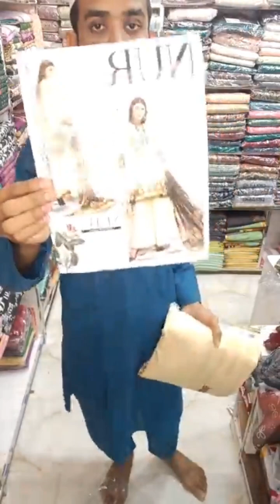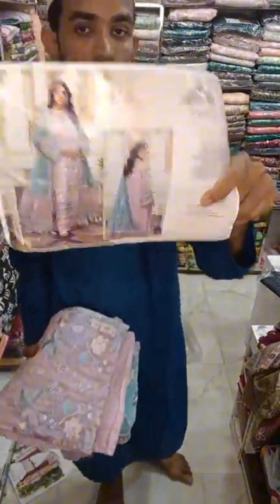500 থেকে শুরু🇵🇰🇵🇰সব ক্লিয়ার করা হবে100% Pakistani dress 👗 Shafin fashion